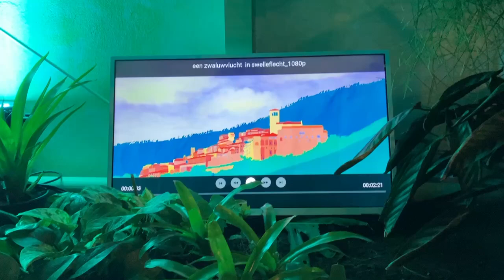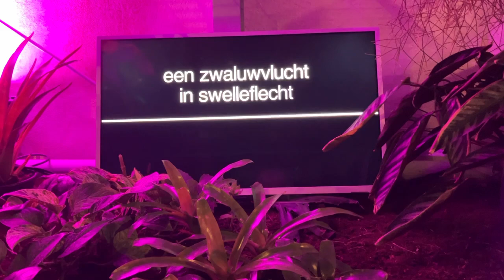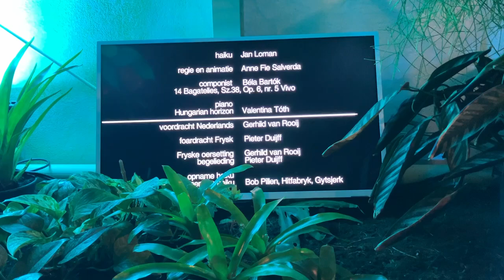Zwaluwvlucht - haiku animatie van Anne Fie Salverda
Een zwaluwvlucht - animatie film van Anne Fie Salverda bij een haiku (Japans gedicht met 5-7-5 lettergrepen) van kunstenaar Jan Loman. Opname gemaakt tijdens de Museumnacht FRL op 28 september 2024 in de Tropische Kas in Beetsterzwaag.
Loman heeft een groot aantal haiku's gemaakt. Een aantal daarvan is verbonden aan een specifieke locatie en gegraveerd in Belgisch hardsteen. De haiku uit dit filmpje is te vinden in de Broerekerk in Bolsward.
Meer werk van Anne Fie Salverda is te vinden op haar eigen youtube kanaal en op instagram (@annefie). De haiku in dit filmpje wordt voorgedragen door Gerhild van Rooij en de pianomuziek wordt gespeeld door Valentina Toth.